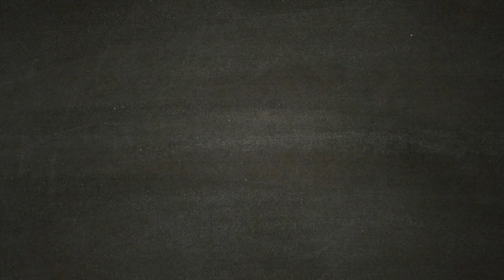Screditare Cleone Parte 2 - ASSASSIN'S CREED ODYSSEY [Walkthrough Gameplay ITA HD - PARTE 56]